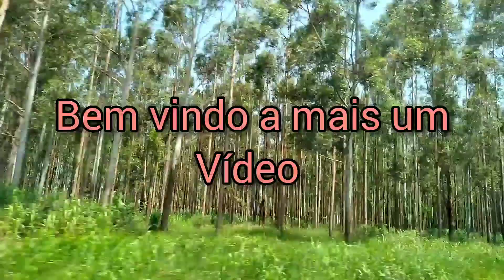fui evangelizar em outra cidade🙌 /muitos cachorros falei com tds🤗 /muito calor🥵 /VLOG de domingo.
Evangelismo de rua com Vanessa Duarte